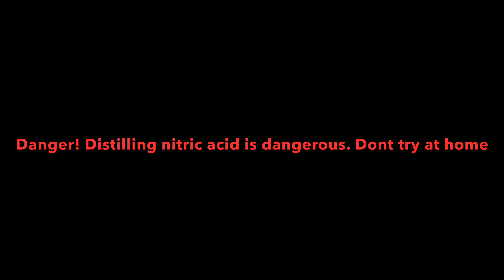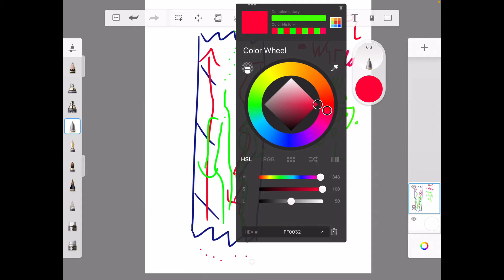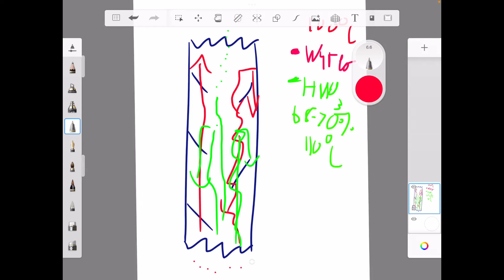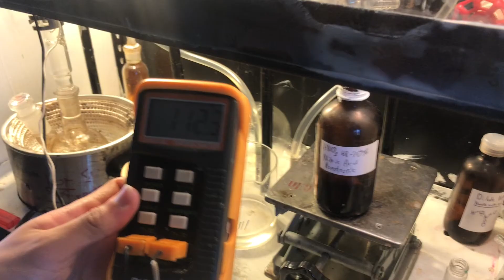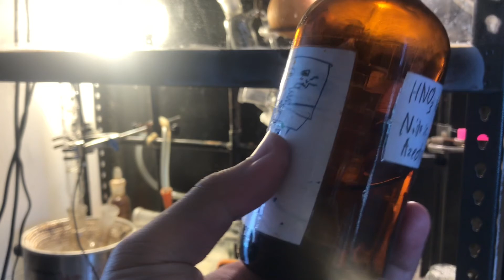Concentrating Nitric Acid (frac distillation)